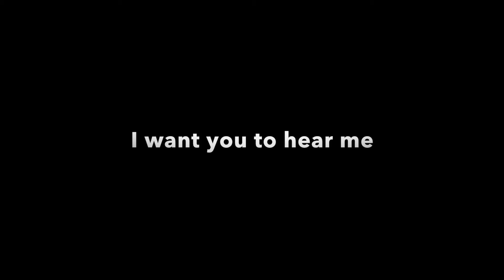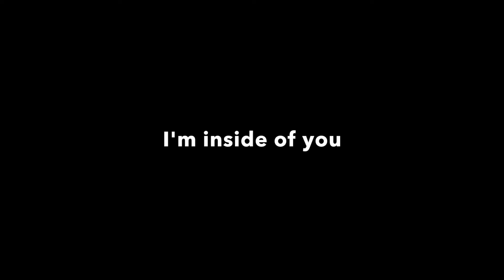Wild Thing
Lyrics for the song "Wild Thing" by Leslie Lightfall.  Visual images are of the painting, "Birthing the Dragon" also by Leslie Lightfall.   For an organized listing of all EarthSong videos please